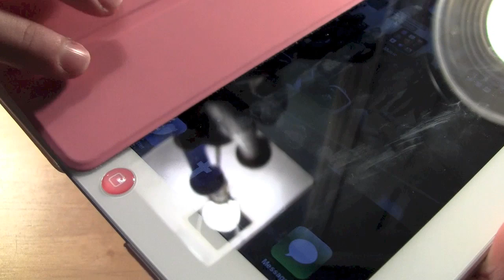iPhone/iPad Home Button Sticker (All iOS devices)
Here I have a iPhone/iPad/iPod Touch Home button sticker review
Link: Amazon